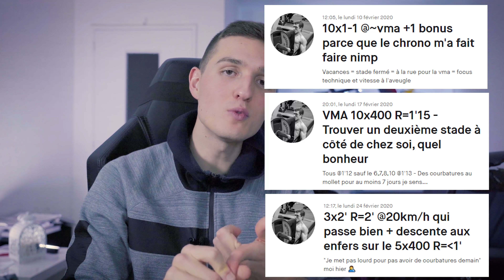Erreurs à éviter pour optimiser ma progression - Le Step Up #10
Quelques erreurs faites ce mois ci, qui sont à améliorer pour optimiser ma progression en triathlon cette année.

Pour nous soutenir dans notre projet :
Aimez cette vidéo si elle vous a plu